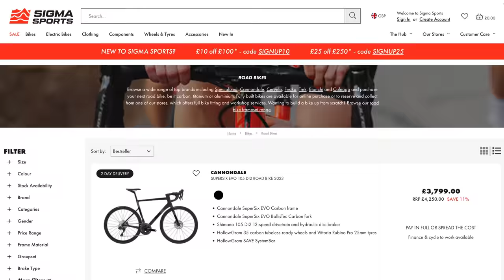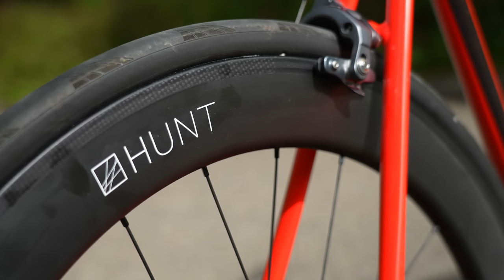Was I WRONG About Rim Brakes?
Disc brakes have taken over the bicycle world but were we wrong to adopt and embrace them? I've been riding an a rim braked CAAD12 for the past few months after years on disc brakes, has it made me want to change my mind?